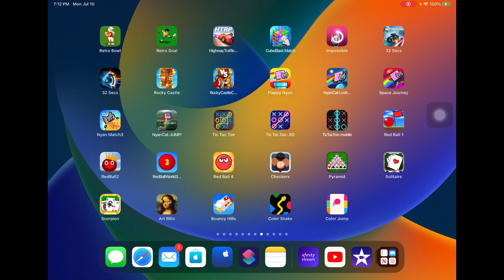Red Ball 4 Gameplay In Mid-2023